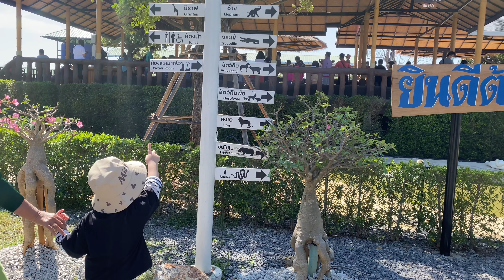เที่ยวสวนสัตว์ศรีอยุธยาไลอ้อน ปาร์ค กับน้องซัมเมอร์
ศรีอยุธยาไลอ้อนปาร์ค